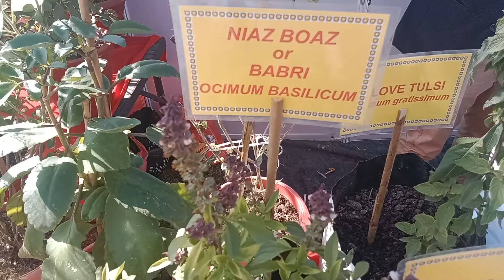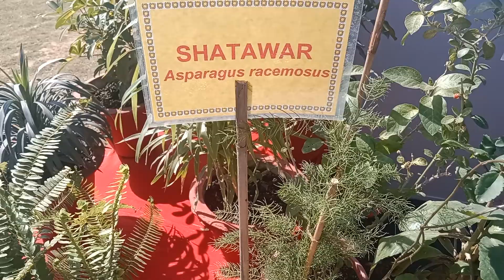Medicine Plant जो मिलते हैं..... जम्मू कश्मीर मे..... (Videographer: Dr. Suraj Amrutkar)